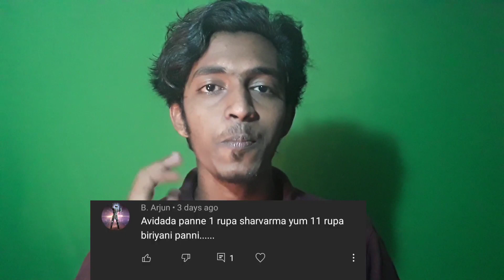എന്നെ Comment Boxൽ തെറി വിളിച്ചവർക്കുള്ള മറുപടി |Keji4l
Today am comes with to reply your comments. Dont taken this as so serious. Its all just for fun and entertainment.

You guys all can ask us any doubts relatedbto our video. We all are very happy to answer your questions..

youtube reaction video
youtube comments reaction video
reaction videos
best reaction video
comment reaction videos.
keji4 reactio video
funny comment reaction,
reaction to comment,
youtube comment reaction